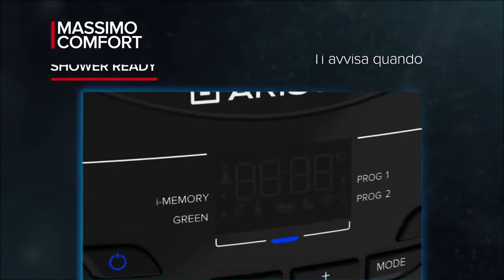Water heater Ariston Lydos Hybrid 2